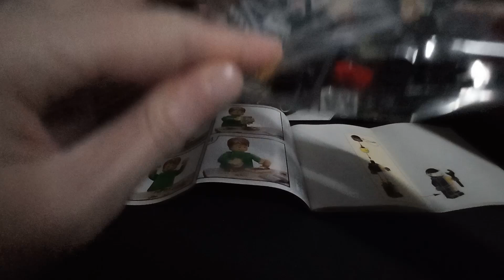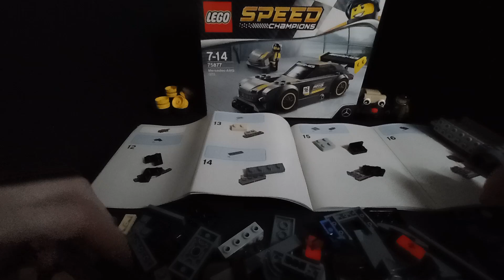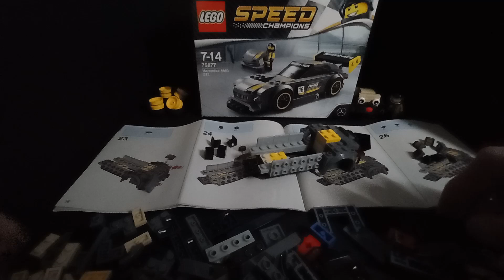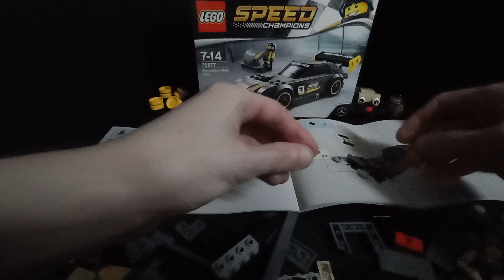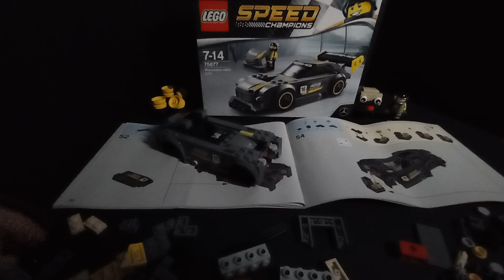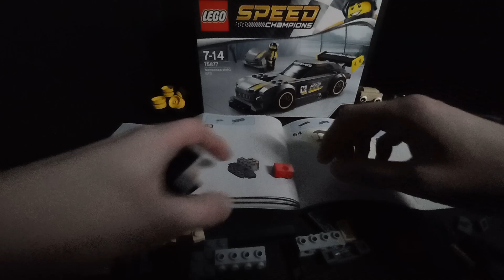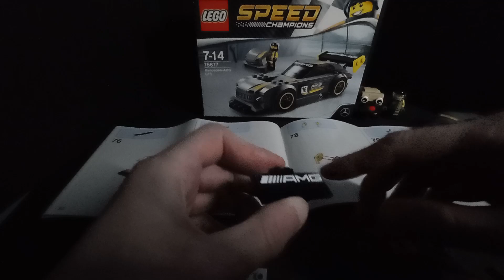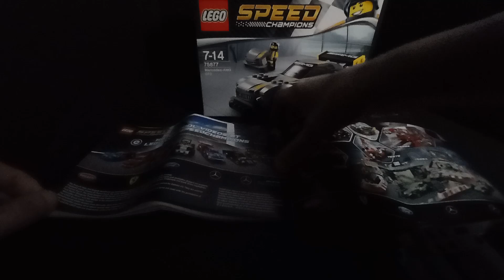ASMR Construction LEGO Mercedes-AMG GT3 set 75877 [ 2017 ]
Réplique LEGO® Speed Champions de la Mercedes-AMG GT3 set 75877

Relaxing LEGO building ...